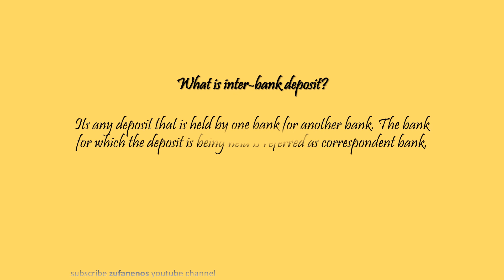Awash bank digital channel officer question and answer | digital channel officer exam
Awash bank digital  channel officer question and answer  | digital channel officer exam  | Awash bank exam